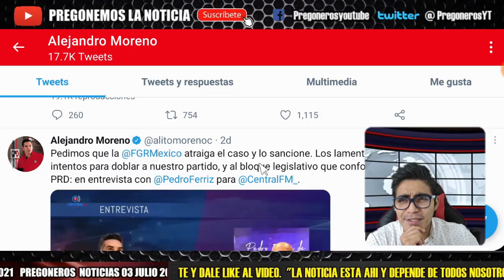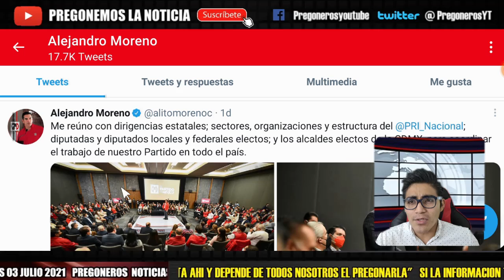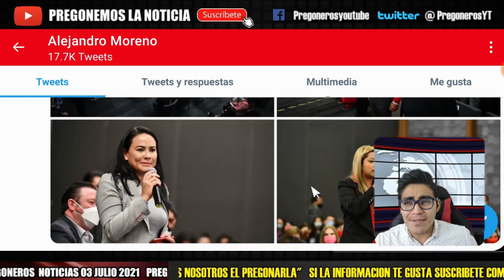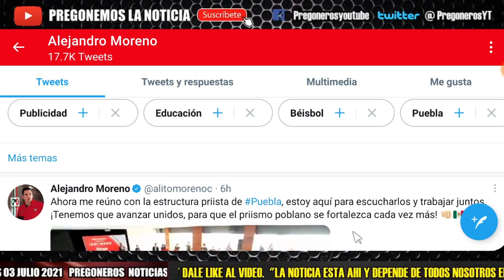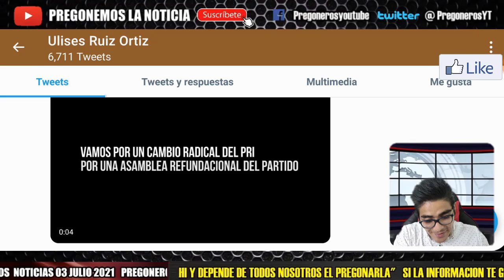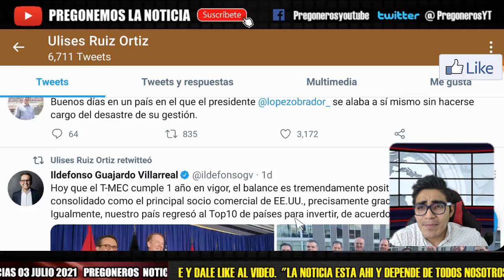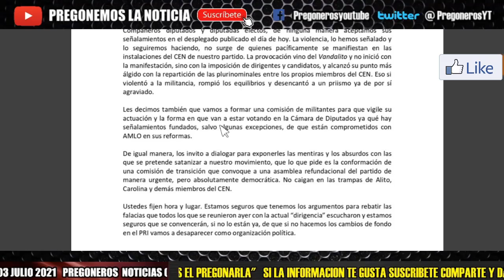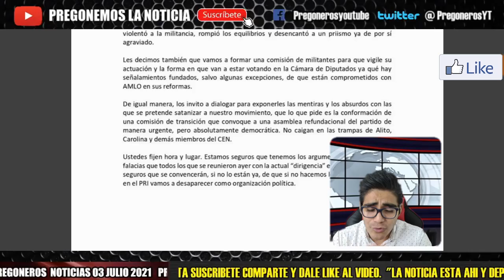¡ POR FIN CAE ALITO ! EL QUE RIE AL ULTIMO RIE MEJOR... ASI ACEPTA SU DERROTA ! ADIOS ILUSIONES